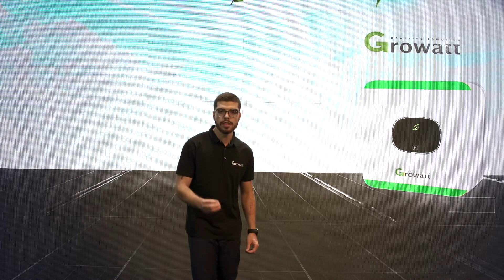Conheça a linha de inversores Growatt MIC na Aldo Solar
A Super Força Verde Growatt apresenta os inversores MIC que estão dentro da faixa de potência que atende 45% da maioria das residências do Brasil. Super compacto, resistente e com design moderno, ele é uma grande aposta da Aldo Solar e Growatt para o mercado brasileiro.
A Aldo Solar conta com uma série de modelos de geradores que incluem os super inversores Growatt MIC. Te esperamos por lá!

Links úteis para você que quer trabalhar com a solução Grid Zero